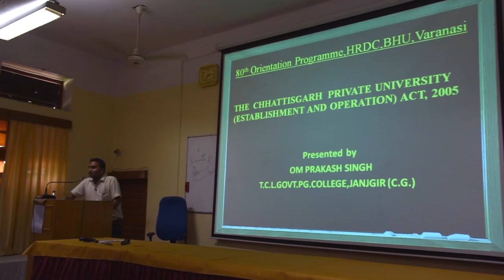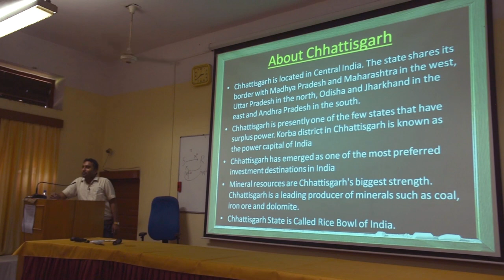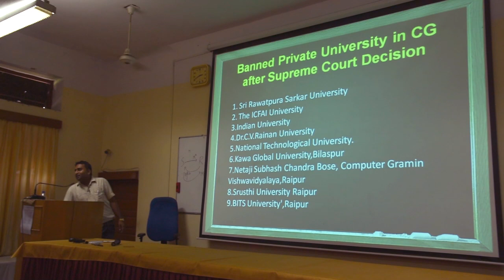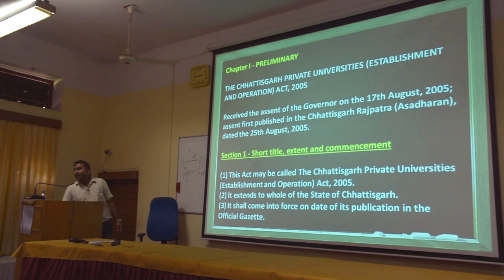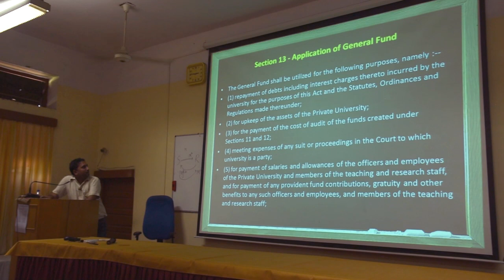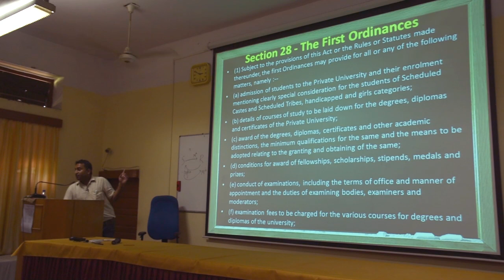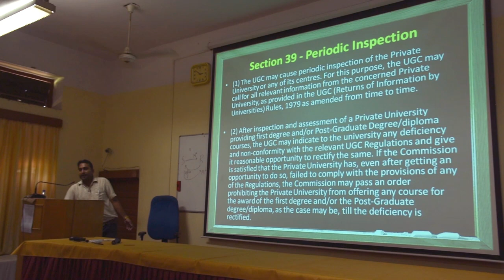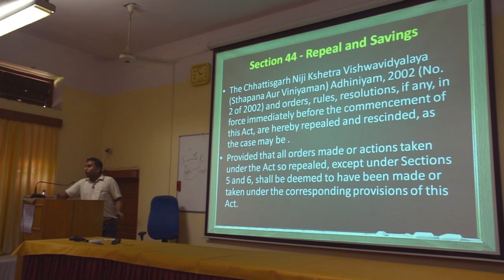Om Prakash Singh | The Chhattishgarh Private University Act 2005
Om Prakash Singh | The Chhattishgarh Private University Act 2005 | TCL Govt. PG College, Janjgir, CG

These Lectures are recorded at Academic Staff College BHU During 80th Orientation Course From July 21 to August 17, 2018